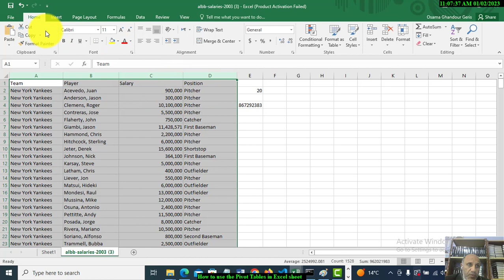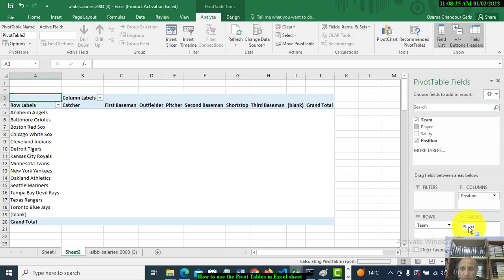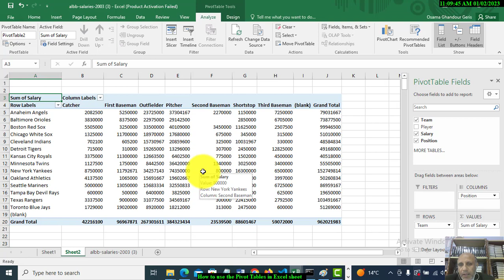How to use the Pivot Tables in Excel sheet